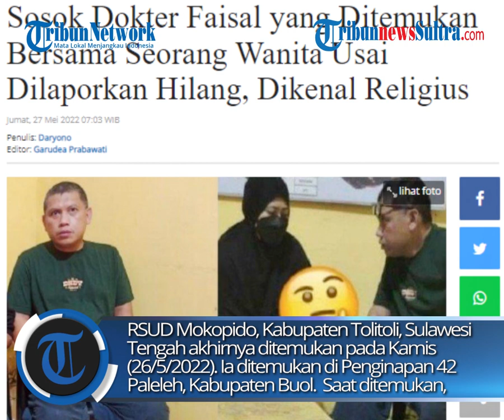Sosok Dokter Faisal, Pria Yang Sempat Viral Karena Hilang Mendadak, Ditemukan Bersama Wanita Lain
Berikut ini sosok dokter Faisal Kanang (42) yang kini ditemukan setelah 20 hari sempat menghilang. Menghilang sejak 6 Mei 2022 lalu, dokter Faisal yang sehari-hari bertugas di RSUD Mokopido, Kabupaten Tolitoli, Sulawesi Tengah akhirnya ditemukan pada Kamis (26/5/2022).

zulkifli dk
Sumber: IG/terangmedia Tribun Network